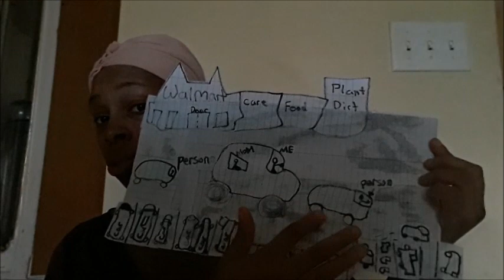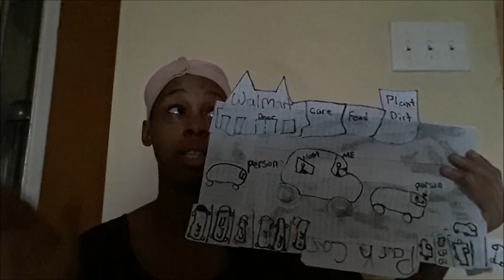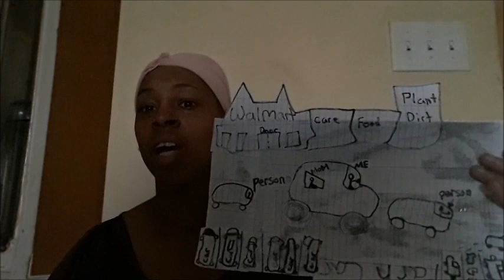MOTHER WAS TRYING TO MAKE ME CRASH THE CAR AGAIN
mother trying to get me in crash with sis car because she want that park spot but it was a other was wait for it that be a butt head move to take his or her spot so mom was at me yell at me why i did still thee i told her he was on r back on me so i didn't want a crash so went from be back he go found a new park spot to park the car but mad at me she told you be in the crash right now call the cop on he for back up on you okay .

ps. i try so so so hard not be in a crash but that was not easy to me i got in a crash butt  head it not my fall it was the butt head she hit  me front of the car